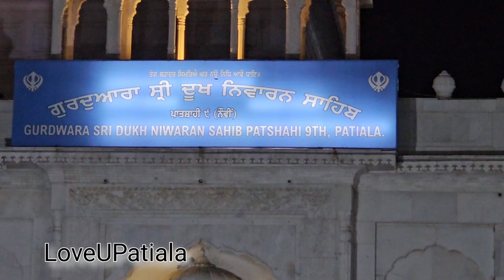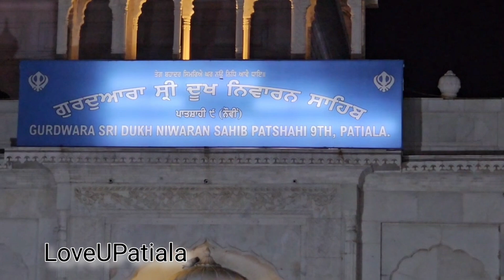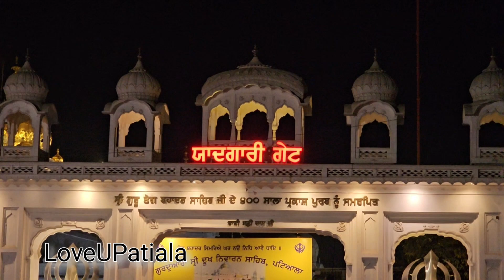ਗੁਰੂਦਵਾਰਾ ਸ੍ਰੀ ਦੁਖਨਿਵਾਰਨ ਸਾਹਿਬ, ਪਟਿਆਲਾ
ਗੁਰੂਦਵਾਰਾ ਸ੍ਰੀ ਦੁਖਨਿਵਾਰਨ ਸਾਹਿਬ, ਪਟਿਆਲਾ, Dukhniwaran Sahib, loveUPatiala